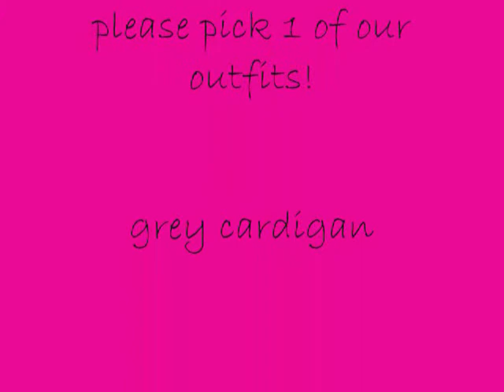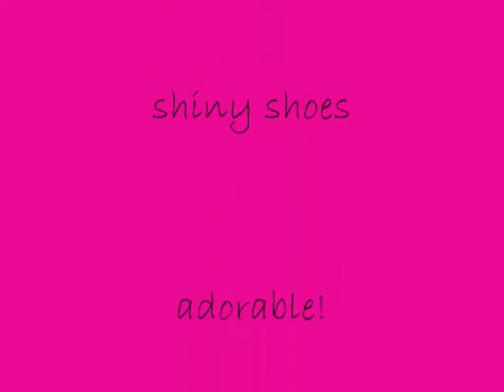Re:LibertyJaneClothingWinter2008AGDollOutfitDesignContest#1G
Jess's first entry